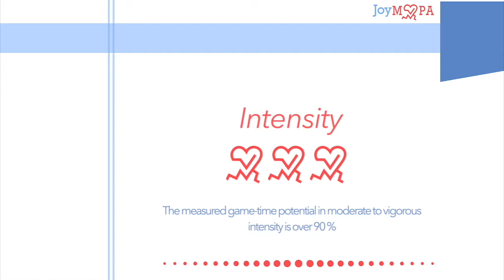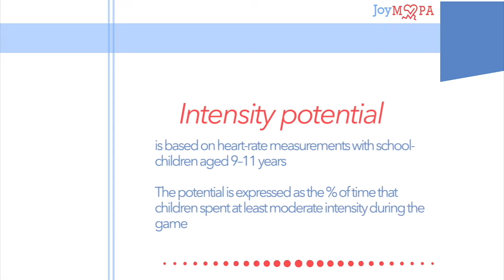BASKETBALL-FOOTBALL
Supported by the Project „Supporting teachers to maximise enjoyable MVPA minutes in children and youth: Project Enjoyable MVPA“ Under the Erasmus+ Programme, Key Action 2: Strategic Partnerships